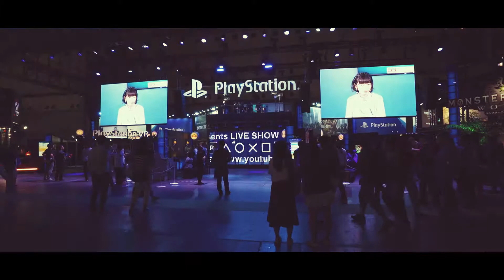Playstation Transparent LED Glass Event Rental